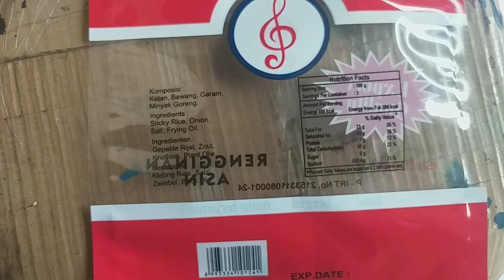Sablon Komposisi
Sablon komposisi ini adalah proses menyablon pada bagian plastik bungkus snack yang menunjukkan komposisi bahan bahan yang digunakan dalam produksi snack tersubut